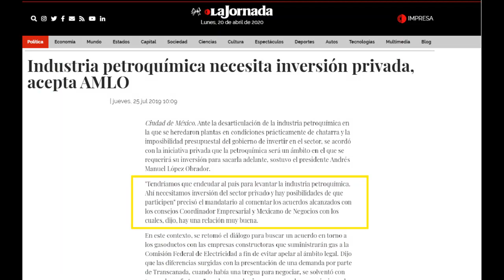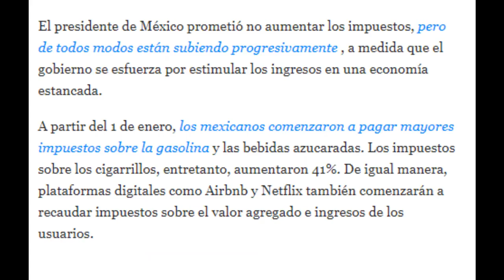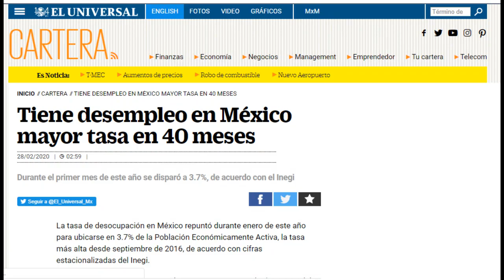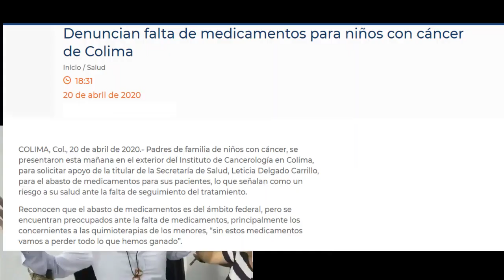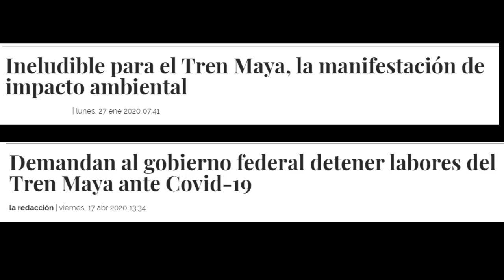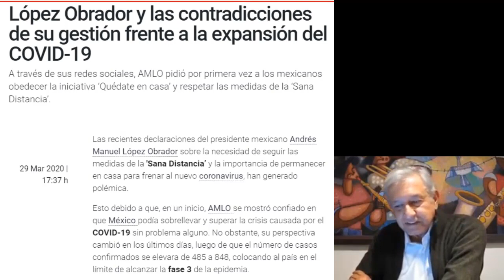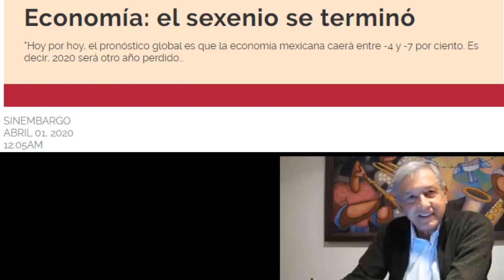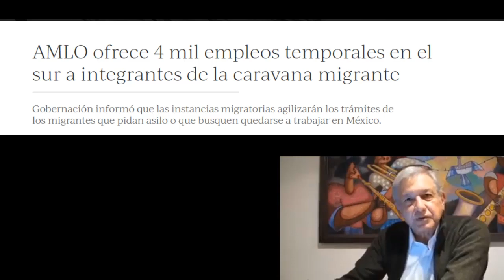Andrés López da las razones por las que AMLO debe irse antes del 1o. de Diciembre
Aquí los argumentos contundentes porque el PEJELAGARTO DEBE IRSE.